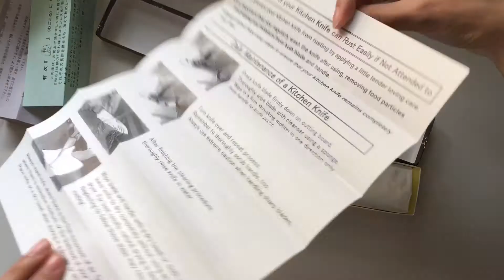京都で一番有名な包丁、念願の有次がうちにやってきた！！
錦市場にある有次

450年の伝統の刀鍛冶、現在は包丁などを扱う料理道具が並んでいます。

切れ味が良すぎて逆に怖くなりますが、これから生涯を共にする相棒として

これから料理を一緒にしていくお仲間として大切にしたいと思います。

こんにちは。Tanonです。

ウチは今、京都に住んでる大学生です。

大学で英語とフランス語を勉強中。

Hello. This is Tanon.

I'm a college student living in Kyoto now.

Climb On  ―  Jay Denton